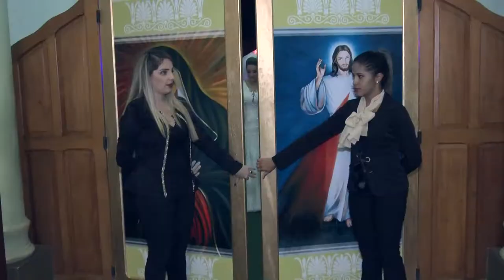Gabriela e João Ricardo - Trailer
STUDIO CONTRAST